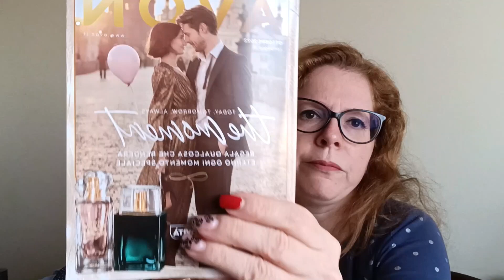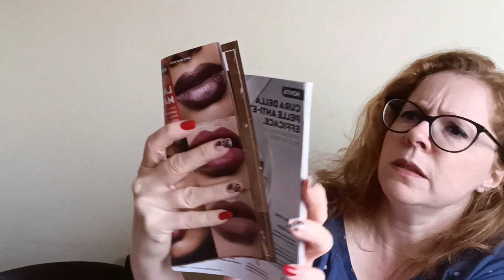Avon Campagna 15 - unboxing e anteprime di Natale 2022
AVON CAMPAGNA 15 video unboxing con anteprime di Natale 2022!

Vuoi acquistare prodotti AVON e riceverli a casa tua? Spese di spedizione gratis per ordini a partire da 29 euro! --- Acquista sul mio Avon Store e ricevi i prodotti direttamente a casa tua.  Visita il mio Avon Store e ordina con me!

Entra in Avon con me! Se vuoi info vai qui, ti contatterò subito!

Resta aggiornata su tutte le nuove offerte di Avon sul mio nuovo canale Telegram tutto dedicato ad Avon

ULTIMI VIDEO SUL CANALE